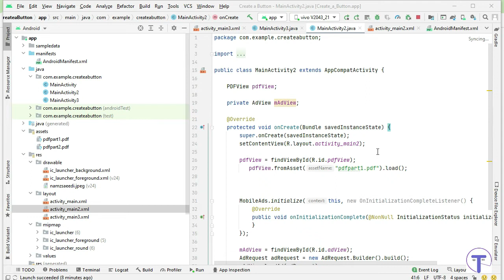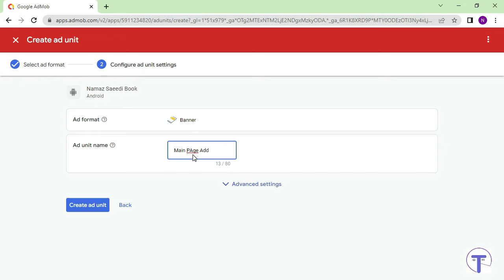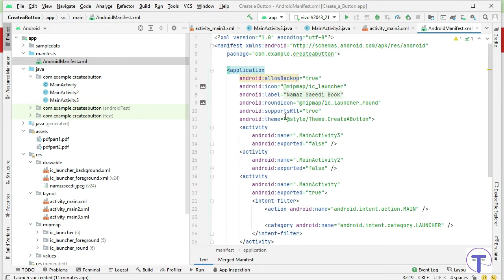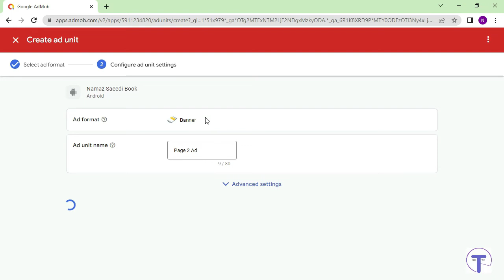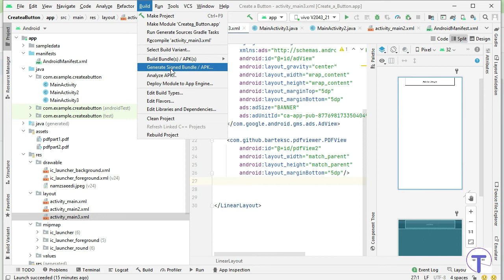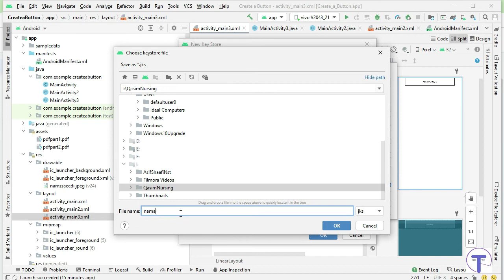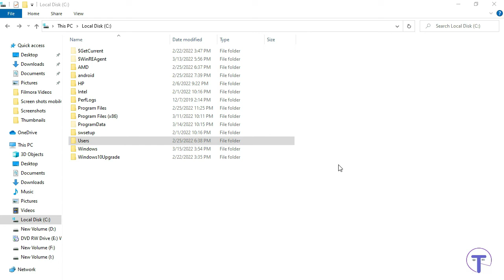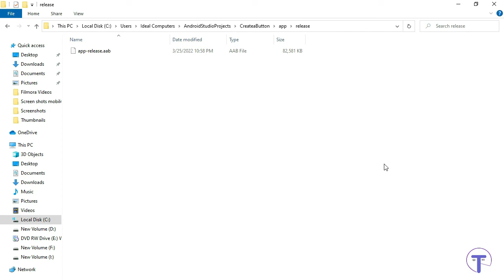How to Generate Signed APK or App Bundle | Creating Keystore | Adding admob original keys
In this video you can learn about creating key store and making app bundle for uploading on google play store.